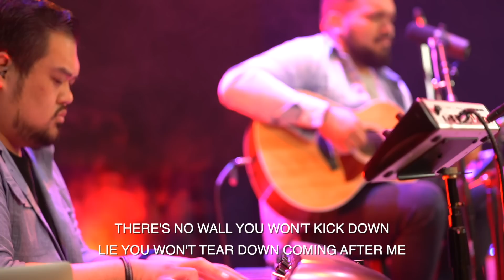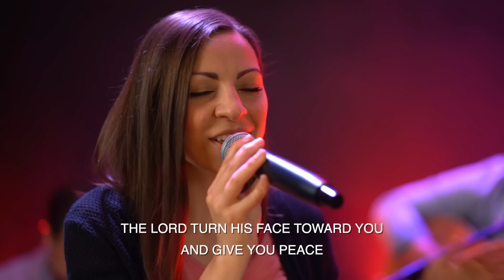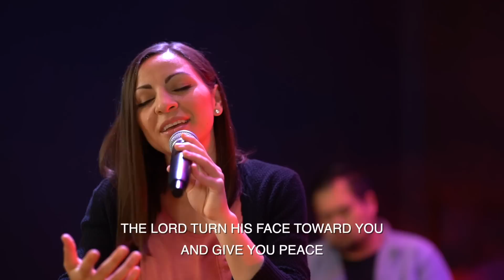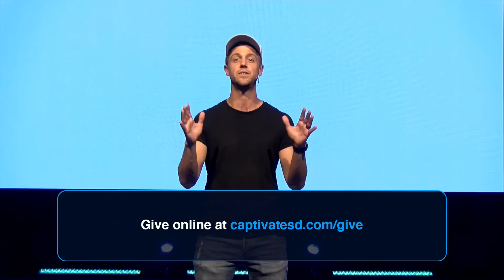Don't Wait On Passion - Church at Home - Sam Bauchmann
Join us this week as we explore what it looks like to move from a life guided by our actions and performance to a life guided by the passion of our heart. We’ll learn that as we dive deeper into an intimate relationship with Jesus, and let our passion for Him direct us, our actions and our direction will follow.